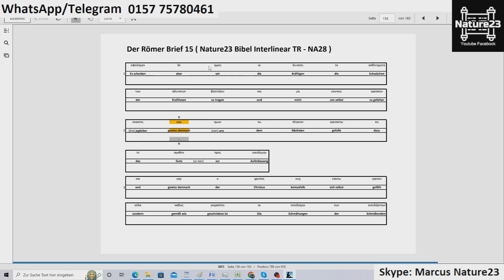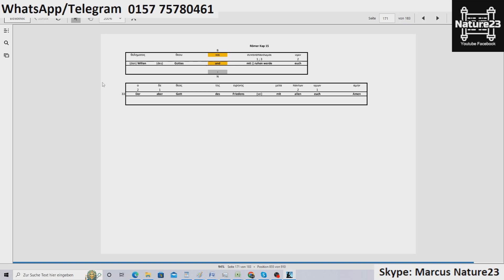Bibel - Der Brief an die Römer Kap 15 erklärt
Möchtest du Nature23 unterstützen, dann kannst du das hier machen:
Name: Olaf
IBAN:
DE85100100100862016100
BIC: PBNKDEFFXXX